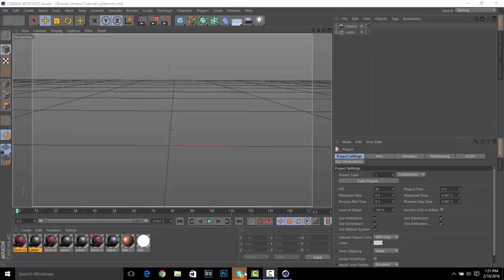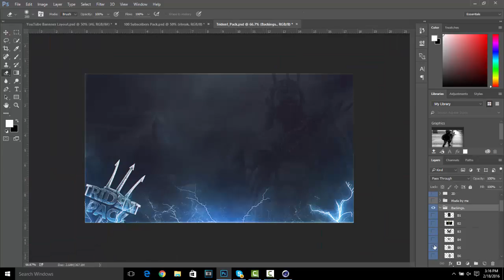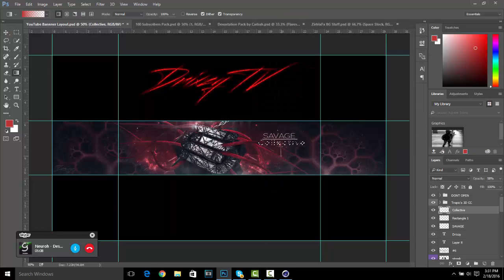Savage Collective Speed Art